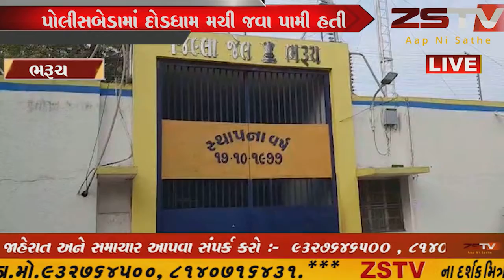અંકલેશ્વર : પત્નીની હત્યાના ગુનામાં પતિ હતો જેલમાં, જેલમાં જ કરી લીધો આપઘાત